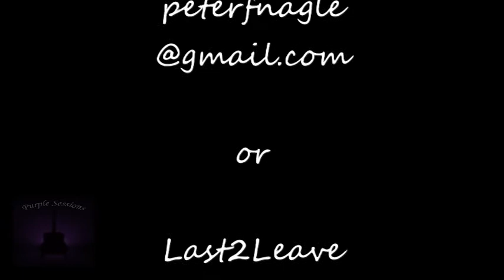Fiachra Judge @ The Purple Sessions : My Girl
recorded live at the Purple Session in Boyles of Slane
Fiachra Judge with his own song "My Girl" kept going what was to become an awesome Purple Sessions night & Fiachra was no exception
for more on Fiachra Judge